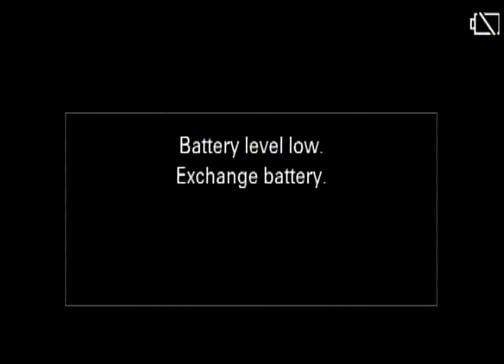pravachana day05 bindumaddhwa nagasampige